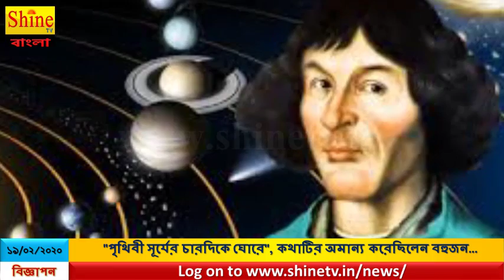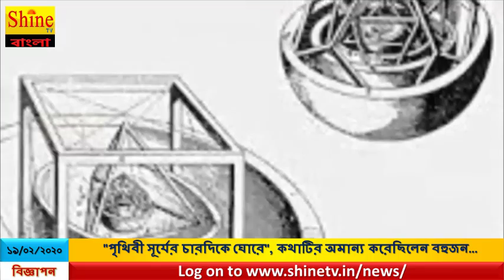"পৃথিবী সূর্যের চারদিকে ঘোরে", কথাটির অমান্য করেছিলেন বহুজন